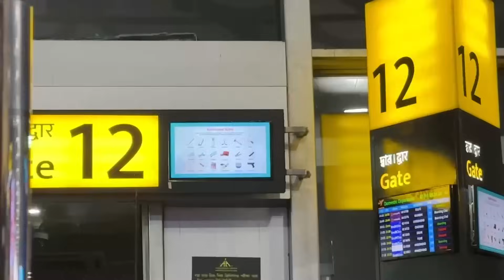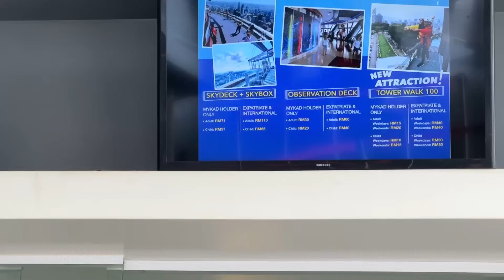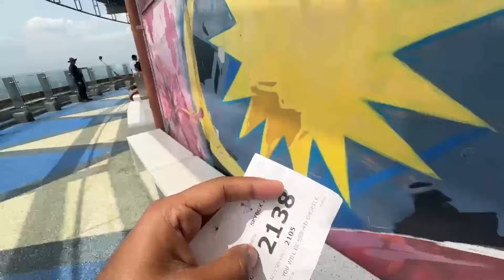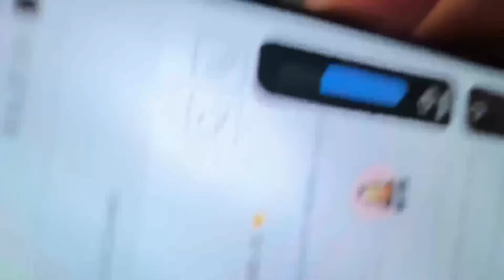Taking My Family on International Trip With YouTube Money 👨‍👩‍👦‍👦 2024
Malaysia was my 1st International Destination in Nov 2018 and now after 5yrs I took my family for a 4 Days trip to Malaysia ( Kuala Lumpur and Langkawi) and it all costed - 105k INR

flight - 55k
hotel - 9k
Transport - 11k
food - 30k

 and get a chance to go on a fully paid trip with me.